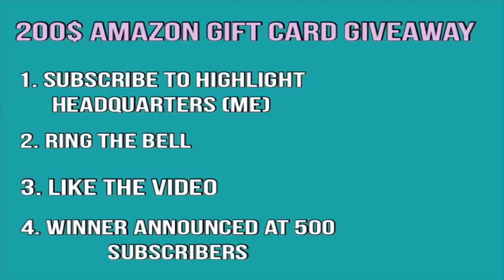Golden State Warriors vs Portland Trailblazers Game Recap | 12/29/18 | NBA